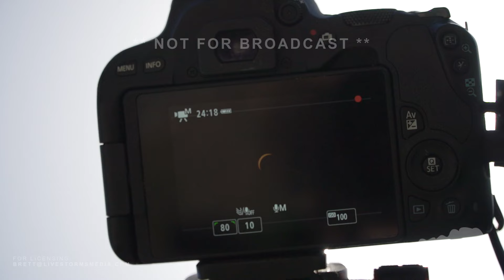04-08-2024 Heber Springs, AR - Sights and sounds totality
HEBER SPRINGS, Arkansas - For four minutes, daylight turned to night under the total eclipse of the sun. Watch the diamond ring effect as the moon completely takes over the sun causing a total solareclipse. Prior to totality shadows cast by the tree show the crescent eclipse shape on the ground. At the Dam Site Recreation Area, eclipse glasses were used to safely watch the eclipse.